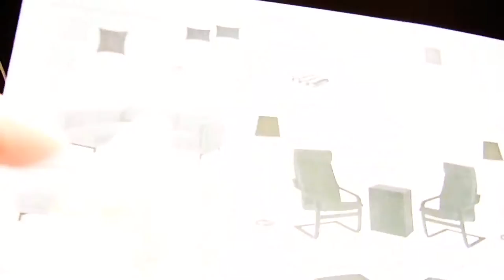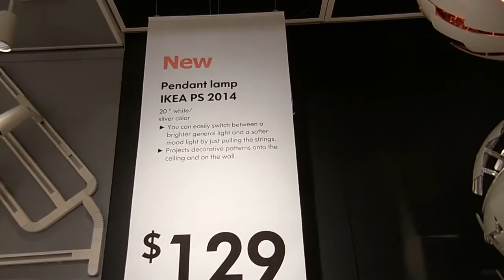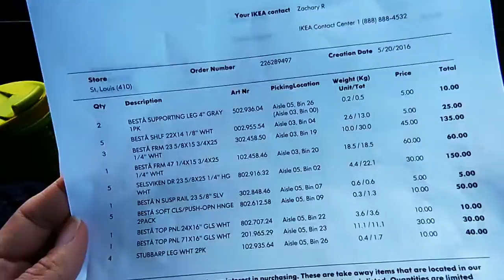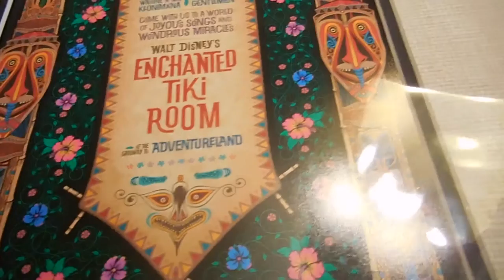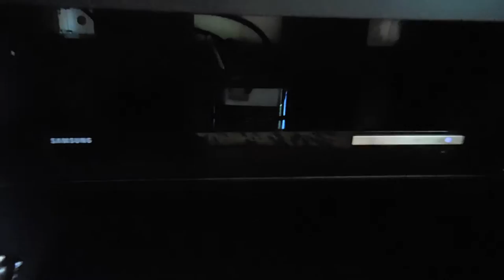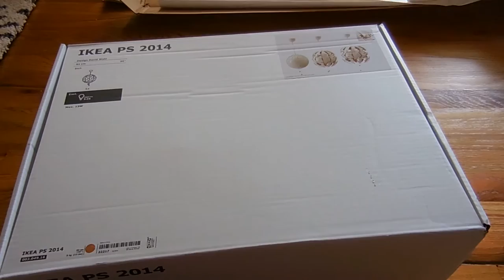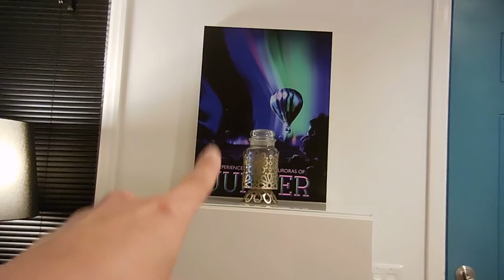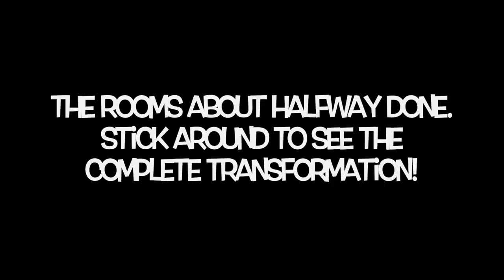Living Room Decor 7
We got our kitchen light!

PS 2014 Pendant Lamp (White/Copper):

We also got:

POANG Chair:

POANG Footstool

Floor Lamp:

Media Console:

End Table:
(except I customized mine to have 2 drawers in lead of a door)

SANDERUM Rug:

FADO Table Lamp:

White Plant Pots:

FEJKA Orchid: